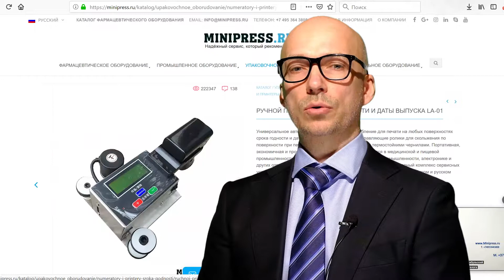Машины печати срока годности и номера партии Minipress.ru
Машины печати срока годности и номера партии Minipress.ru/katalog/. Фармацевтическое оборудование. Специалисты в фармацевтическом оборудовании и технологиях производства лекарств.  Более 17 лет оказываем нашим клиентам помощь в выборе, поставке, наладке различного фармацевтического оборудования! Вы в поиске надежного поставщика оборудования? Мы предоставим вам лучший сервис 24/7. Собрана лучшая команда профессионалов в фармацевтической отрасли и налажены стабильные связи с лучшими производителями. Мы не только продаем, но и производим многие модели оборудования

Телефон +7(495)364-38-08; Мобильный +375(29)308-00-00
Россия, Москва

ЭТИКЕТИРУЮЩИЕ МАШИНЫ
МИКСЕРЫ И СМЕСИТЕЛИ ПОРОШКОВ
ТАБЛЕТОЧНЫЕ ПРЕССА
БЛИСТЕРНЫЕ МАШИНЫ
ЛАБОРАТОРНЫЕ АНАЛИЗАТОРЫ
ЦЕЛЛОФАНАТОРЫ
ГРАНУЛЯТОРЫ ПОРОШКОВ
СЧЕТЧИКИ ТАБЛЕТОК И КАПСУЛ
КАПСУЛОНАПОЛНЯЮЩИЕ МАШИНЫ
УПАКОВЩИКИ ПОРОШКОВ
ТУБОНАПОЛНЯЮЩИЕ МАШИНЫ
КАРТОНАЖНЫЕ МАШИНЫ
УПАКОВЩИКИ ЧАЯ
ВАКУУМНЫЕ ТРАНСПОРТЕРЫ
ДРАЖИРОВОЧНЫЕ КОТЛЫ
ВИБРАЦИОННЫЕ СИТО